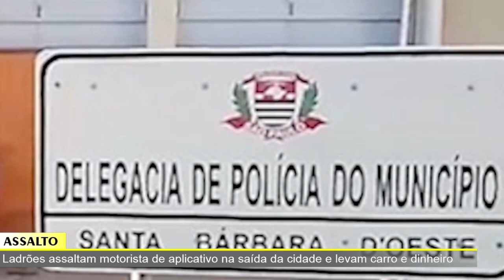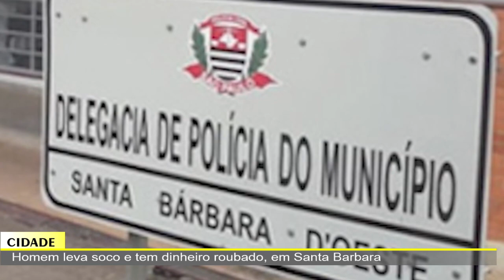JORNAL DA TV SBN – 26/12/2022 – Mulher cai no golpe do WhatsApp e perde R$ 950,00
•  Mulher cai no golpe do WhatsApp e perde R$ 950,00
•  Família de Sumaré morre afogada no Rio Tietê
•  Ladrões assaltam motorista de aplicativo na saída da cidade e levam carro e dinheiro
•  Homem leva soco e tem dinheiro roubado, em Santa Barbara